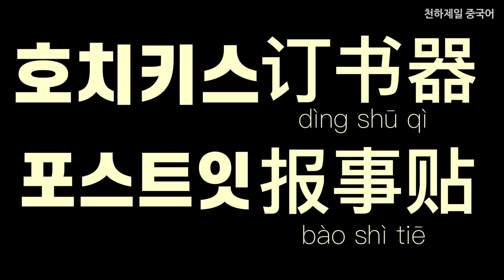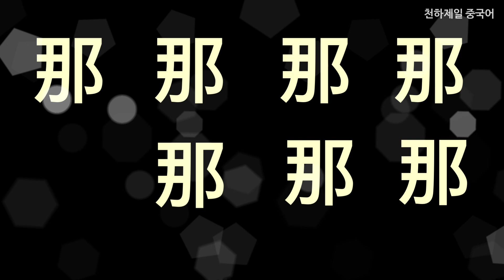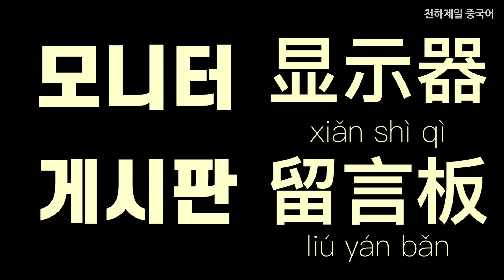【노래중국어】사무실에서 만나요(금요일에 만나요) 노래 핑궈(아이유) 재미있게 공부해요 노래 중국어 단어장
이 노래는 아이유의 Friday (Feat. Jang Yi-jeong of HISTORY)
이 노래의 멜로디를 사용하는 동영상입니다.
노래는 핑궈 김은진님이 부르셨습니다.